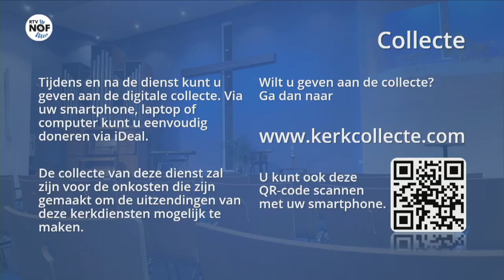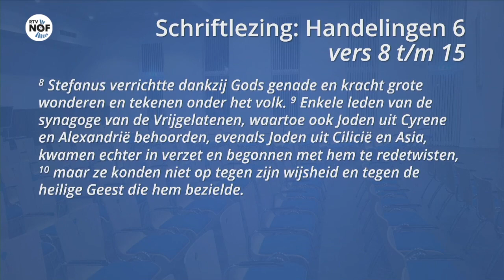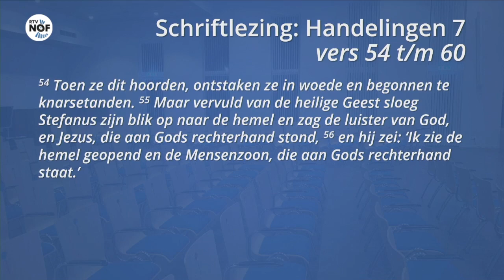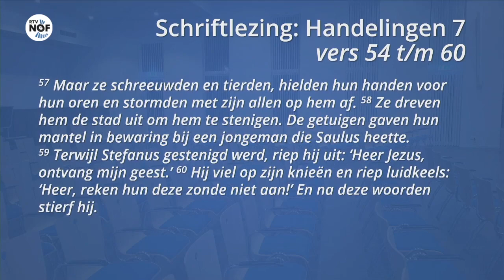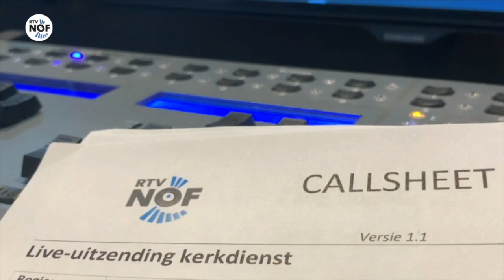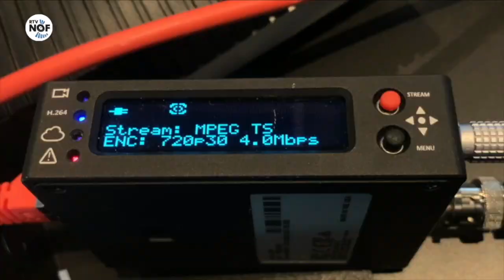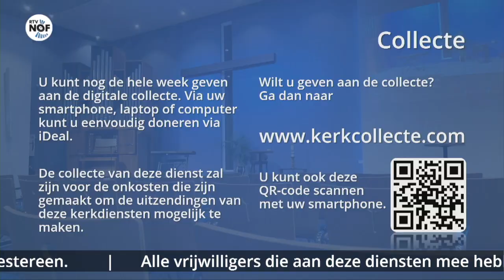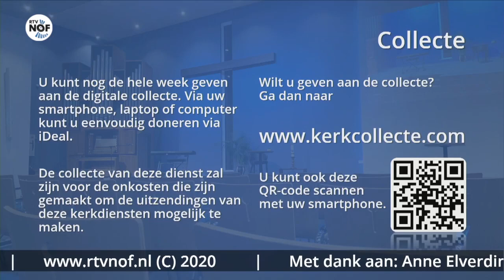Zondag 28 juni 2020 kerkdienst vanuit Ferbiningstsjerke de Westereen met ds. Anne Elverdink